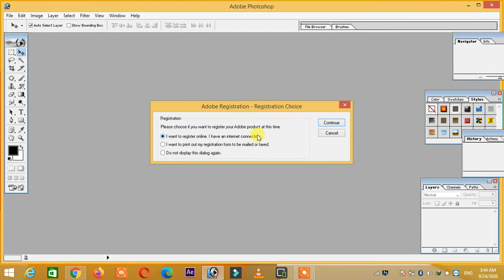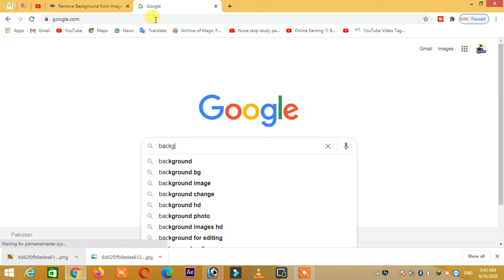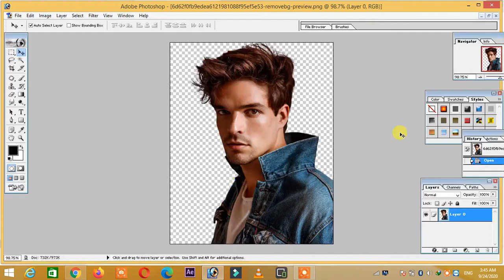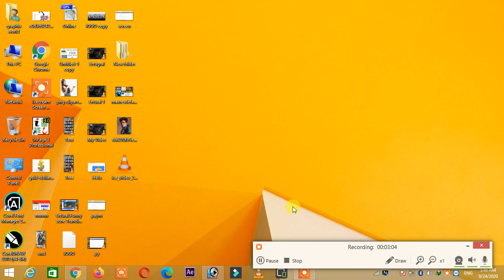How to Remove background from Picture without Photoshop in Just 1 Second